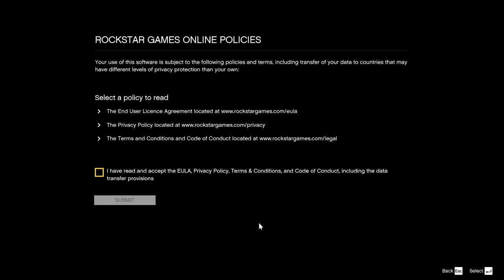Good Sportsmanship in Hot Ring Racing: Win on Sunday!!! Let's Play GTA5 Online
What would Hot Ring Racing be without that one guy.